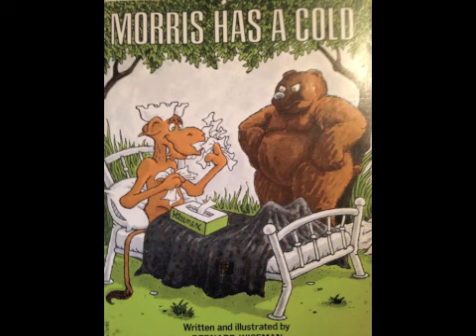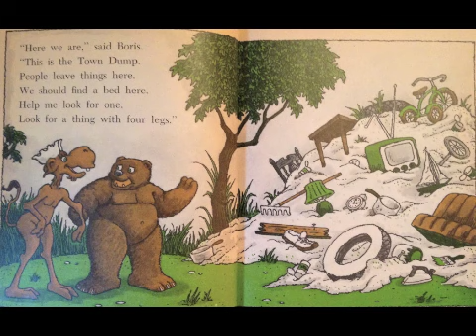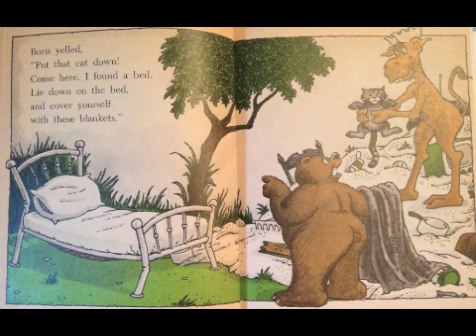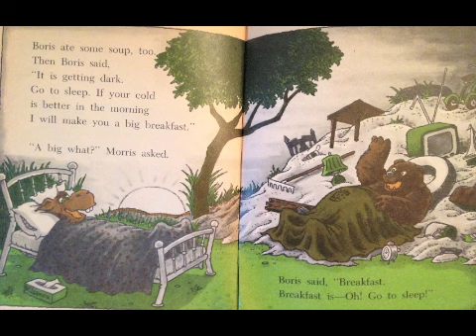Story Time! - Morris Has A Cold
I know this video is too long but I DO NOT CARE, this story is glorious and needs to be told

Intro picture credits go to Chelsea, Crystal and Jasmine, and intro song credit goes to Matthew O'Donnell, who wrote Chelsea a song about unicorns long before this channel was a thing.